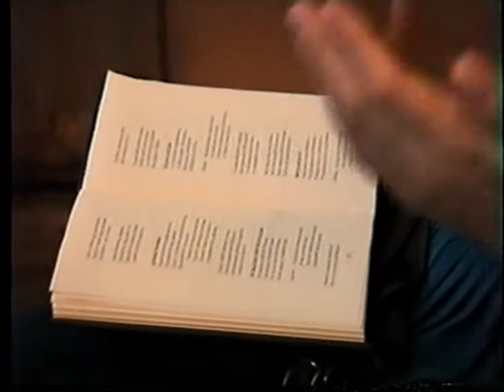3 часть 1999 г. открытие книги Обушенко Н.В.